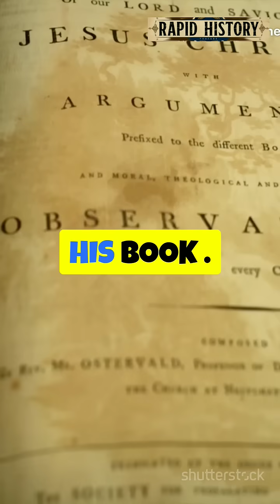Isaac Newton : The Father of Modern Science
Description:

Discover the remarkable life of Isaac Newton, the English mathematician and physicist who revolutionized science. From his groundbreaking work in Philosophiæ Naturalis Principia Mathematica to the formulation of the laws of motion and universal gravitation, this video condenses Newton's incredible contributions to science into just 100 words. Learn how his discoveries laid the groundwork for modern physics and shaped our understanding of the universe.